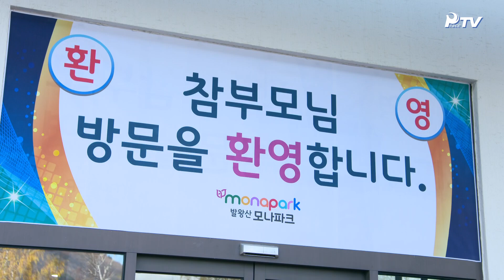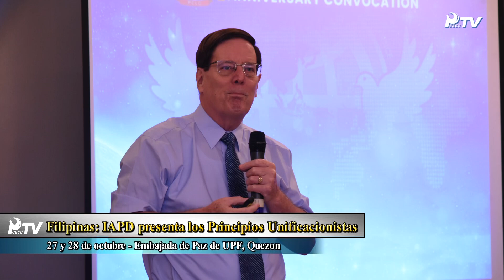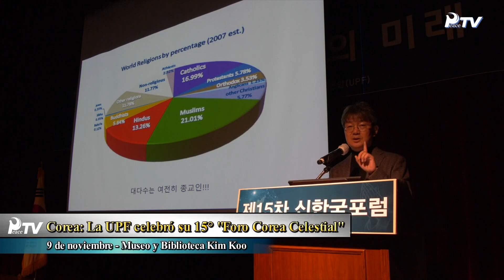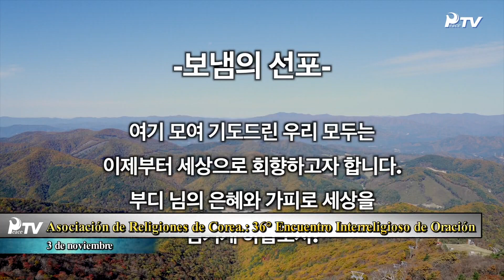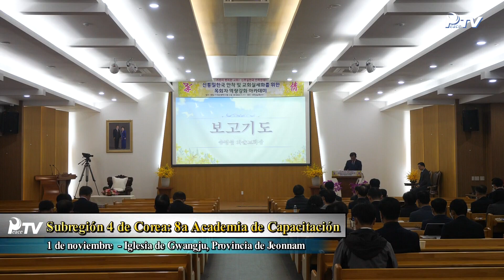HJ Global News Español (12.11.2022)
1. Actividad de la Madre Verdadera
-Reunión de líderes de Corea para la ofrenda victoriosa de la Visión 2027,
- Hyojeong Nuri Otoñal junto a la Madre Verdadera

2. Noticias de las Misiones

■ Noticias de la Sede Internacional
- 34° Foro de Paz "Corea Celestial Unificada"

■ Actividades del Mesianismo Tribal
-República Dominicana: Festival de Reafirmación del Matrimonio
-Chile: Ceremonia de Bendición de Embajadores de la Paz
-Filipinas: IAPD presenta los Principios Unificacionistas
-Estados Unidos: Ceremonia de Bendición en la Iglesia Familiar de Clifton

■ Iniciativas de Paz
-Corea: La UPF celebró su 15° "Foro Corea Celestial"
-Federación de Ciudadanos Chinos: 3° Memorial por los Caídos en las Batallas en Cheorwon
-Asociación de Religiones de Corea.: 36° Encuentro Interreligioso de Oración
-Convocatoria por el 1° Aniversario de la Conferencia de Liderazgo del Clero del Pacífico
-Asia Pacífico 1: Servicio por la Paz Hyo Jeong
-Senegal: Marcha PEACE ROAD 2022
-FMPM-Corea: Campaña Ambiental por el Día de las Naciones Unidas
-FMPM/IAFLP - América Latina Celestial: Evento PINK OCTOBER 2022
-Costa de Marfil: Campaña de Sensibilización sobre el Cáncer de Mamas
-Filipinas: Torneo Amistoso de TIMD 2022

■ Actividad Juvenil
- YSP África: Seminario de Liderazgo Juvenil Hyojeong-nang
-CARP Estados Unidos: 3er Retiro Anual de Otoño

■ Otros Destaques
-Subregión 4 de Corea: 8a Academia de Capacitación
-Estados Unidos: Celebración del 63° Día de los Hijos Verdaderos